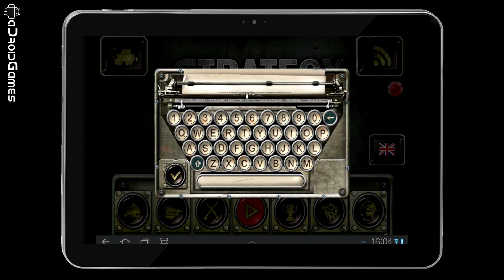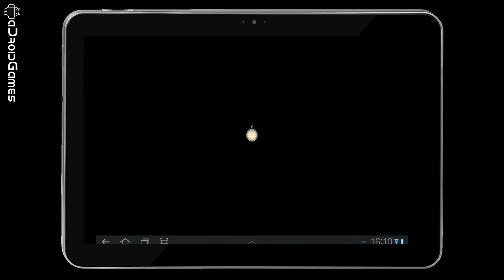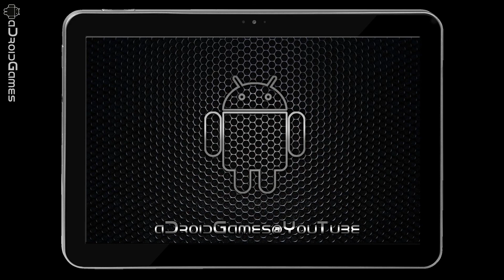Strategy & Tactics World War II - Gameplay - [FULLHD]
aDroidGames presents

Strategy & Tactics World War II Android Gameplay